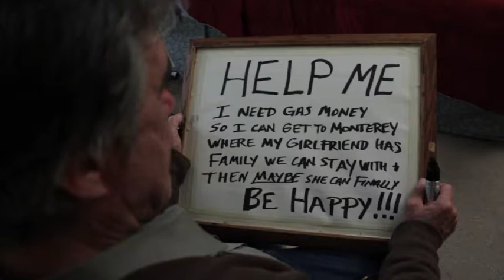3 Tanks to Monterey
This is a rough cut of a short scene from the web series "Streetsmith". In this dark comedy, Kate and Pete discuss a trip to Monterey where they hope to finally find happiness -  by Marian Lively.